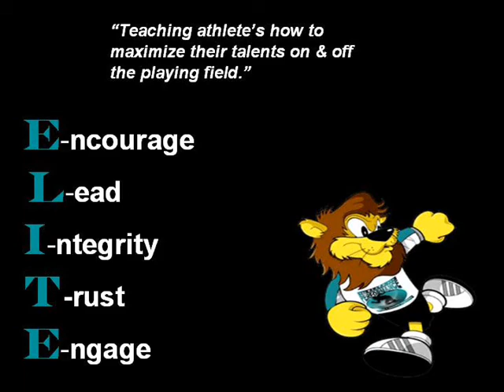E.L.I.T.E Performance Quickness & Reaction Training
Fomer College All American & current NFL player, George Selvie & LeJerald White training with Elite Performance.